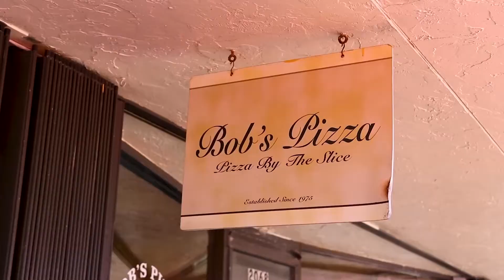Amante's Italian Cuisine (Miami, FL)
Head over to Amante's Italian Cuisine in Deerfield Beach, Florida for some live entertainment, GREAT food, and fresh drinks!

Before you go, be sure to check them out on the Xooker Deal Marketplace to purchase a $50 Certificate for ONLY $30! Download the FREE Xooker App and start saving today!